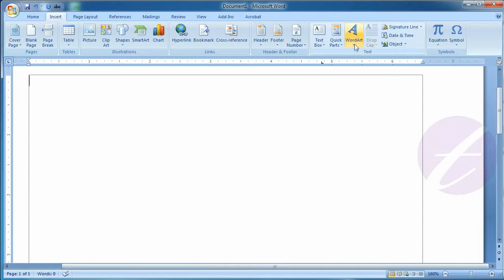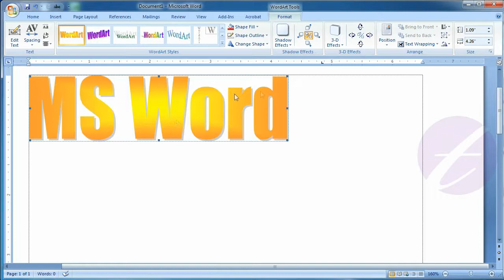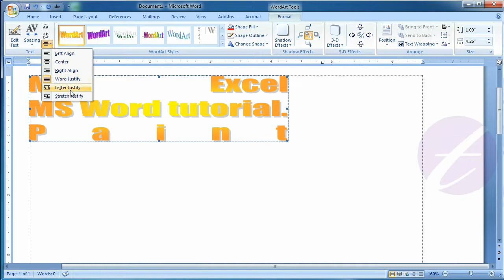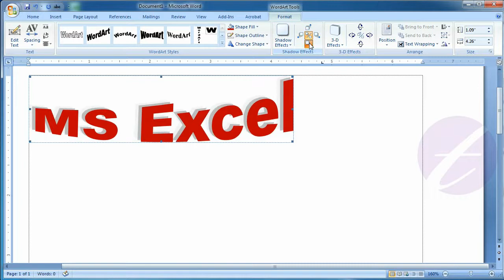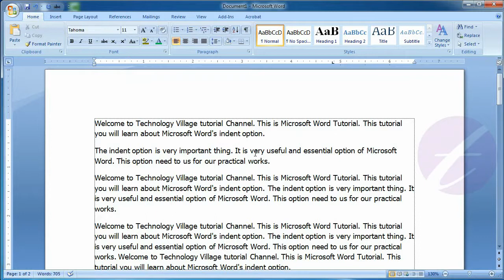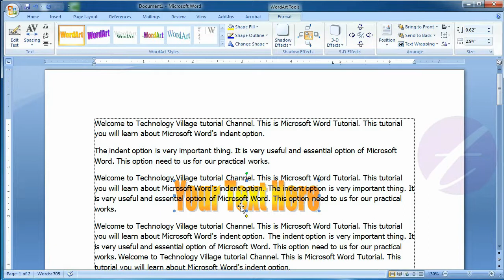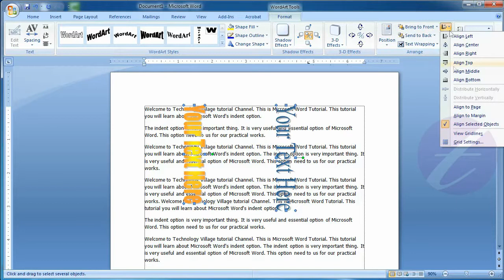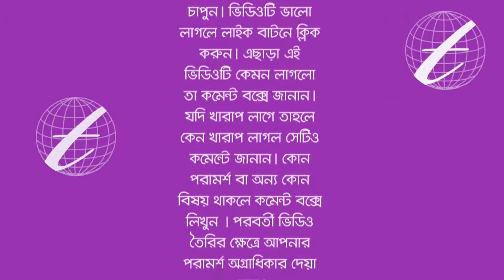Insert and edit WordArt in Microsoft Office Word : MS Word Bangla Tutorial - Lesson 41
Welcome to Technology Village Bangla tutorial channel. This lesson you will know how to insert WordArt in Microsoft Word (MS Word). By using WordArt option you can insert decorative text in your document. You can edit or format WordArt such as :

Edit text : Edit the text for Wordart. Change WordArt text by using this option.
Spacing : Change the spacing between the letters of the text.
Even Height : Make all letters exactly the same height, both uppercase and lowercase.
WordArt Vertical text : Draw the text vertically, with the letters stacked on top of each other.
Align Text : Specify how individual lines of a multiline WordArt should be aligned.
Apply Style : Apply visual style for the WordArt from word’s create style.
WordArt Fill : Fill the selected WordArt with a solid color, gradient, picture, or texture.
WordArt Border : Apply border and specify the color, width, and line style for the outline of the selected WordArt.
Change WordArt Shape : Choose the overall shape of the WordArt.
Shadow Effects : Apply a shadow to the WordArt.
Nudge Shadow : Move the shadow up, down, left or right.
3-D Effect : Add a 3-D effect to the WordArt.
Tilt : Tilt the WordArt 3-D effect to backward, forward, left or right.
WordArt Position : Position the selected object on the page. Text is automatically set to wrap around the object.
Text Wrapping : Change the way text wraps around the selected object. Such as : In line with text, square, tight, behind text, in front of text, top and bottom, through, edit wrap points etc.
Bring to front : Bring the selected WordArt in front of all other objects or WordArt so that no part of it is hidden behind another WordArt or object.
Send to Back : Send the selected WordArt behind all other objects or WordArt.
Align : Align the edges of multiple selected WordArt. You can also center them or distribute them evenly across the page.
Group : Group WordArt together so that they can be treated like a single WordArt.
Rotate or flip  : Rotate or flip the selected WordArt. Such as Rotate Right 90 degree, Rotate left 90 degree, Flip vertical, Flip horizontal etc.
Resize WordArt : Change the height or width of the WordArt.

এ পর্বে থাকছে :
কিভাবে এম এস ওয়ার্ডে ওয়ার্ডআর্ট ইনসার্ট করা যায়। অর্থাৎ আপনার টাইপকৃত টেক্সটকে বিভিন্ন স্টাইল বা বিভিন্ন ডিজাইনে পরিণত করবেন। ইনসার্টকৃত ওয়ার্ডআর্টে বিভিন্ন স্টাইল দিতে পারবেন। যেমন :
- ইনসার্টকৃত ওয়ার্ডআর্ট-এর টেক্সট এডিট করতে পারবেন। অর্থাৎ পূর্বের টেক্সট পরিবর্তন করে নতুন টেক্সট দিতে পারবেন।
- ওয়ার্ডআর্টের টেক্সটের মাঝে স্পেস দিতে পারবেন।
-ওয়ার্ডআর্ট এর সকল টেক্সট-এর হাইড একই মাপের দিতে পারবেন। সেটি যদিও আপার লেটার বা লোয়ার লেটার হয় তাতেও সমস্যা নেই।
- ওয়ার্ডআর্টকে ভার্টিক্যাল টেক্সট-এ রূপান্তর করার পদ্ধতি।
-ওয়ার্ডআর্ট –এর টেক্সটের এলাইন ঠিক করা। অর্থাৎ টেক্সটসমূহ বামে, ডানে বা সেন্টারে নেয়া অথবা জাস্টিফাই করা।
- এম এস ওয়ার্ডের তৈরিকৃত বিভিন্ন স্টাইলের মধ্যে কোন একটি স্টাইল আপনার ওয়ার্ডআর্ট-এ এপ্লাই করবেন যেভাবে।
- ওয়ার্ডআর্ট-এর মাঝে যেকোন ফিল কালার দেবেন যেভাবে।
- ওয়ার্ডআর্ট-এর চারিদিকে বর্ডার দেয়ার পদ্ধতি এবং বর্ডার মোটা অথবা চিকন, বর্ডারের বিভিন্ন স্টাইল ও বর্ডারে কালার দেবেন যেভাবে।
- ইনসার্টকৃত ওয়ার্ডআর্টটি পরিবর্তন করে ঐ ওয়ার্ডআর্ট এর স্থলে অন্য স্টাইলের ওয়ার্ডআর্ট আনার পদ্ধতি।
- ওয়ার্ডআর্ট-এ বিভিন্ন স্টাইলের শ্যাডো দেয়ার পদ্ধতি ও শ্যাডোটি কম বা বেশি করবেন যেভাবে।
- ওয়ার্ডআর্ট-এ 3D ইফেক্ট দেয়ার পদ্ধতি।
- ইনসার্টকৃত 3D ইফেক্ট বিভিন্ন এঙ্গেলে কম বা বেশি করবেন যেভাবে।
- ডকুমেন্টের কোন জায়গায় ওয়ার্ডআর্টটি অবস্থান করবে সেটি নির্দিষ্ট করবেন যেভাবে।
- ইনসার্টকৃত ওয়ার্ডআর্টটি টেক্সট-এর মধ্যে কিভাবে অবস্থান করাবেন। যেমন : টেক্সট-এর মাঝখানে নেয়া, টেক্সট-এর উপরে বা নিচে নেয়া, ওয়ার্ডআর্ট-এর উপরে ও নিচে টেক্সট নেয়া ইত্যাদি।
- অনেকগুলো ওয়ার্ডআর্ট-এর মধ্যে নির্দিষ্ট কোন ওয়ার্ডআর্ট সবার উপরে আনার পদ্ধতি।
- অনেকগুলো ওয়ার্ডআর্ট-এর মধ্যে কোন একটি ওয়ার্ডআর্টকে সকল ওয়ার্ডআর্ট বা নির্দিষ্ট কোন ওয়ার্ডআর্ট-এর নিচে নেয়ার পদ্ধতি।
- কয়েকটি ওয়ার্ডআর্ট-এর মধ্যে এলাইনমেন্ট ঠিক করার পদ্ধতি। যেমন সিলেক্টকৃত ওয়ার্ডআর্ট-এর উপরের এলাইনমেন্ট সমান করা, নিচে সমান করা, কয়েকটি ওয়ার্ডআর্ট-এর মাঝে যে ফাঁকা অবস্থান রয়েছে সে গ্যাপগুলো সমান করা ইত্যাদি।
- কয়েকটি ওয়ার্ডআর্ট-কে একটি গ্রুপে রূপান্তর করা। যার ফলে কোন একটি ওয়ার্ডআর্ট গ্রুপ থেকে সরে যাবে না।
- ওয়ার্ডআর্টকে ঘোরানোর পদ্ধতি। অর্থাৎ ৯০ ডিগ্রি এঙ্গেলে ডানে বা বামে ঘোরানো। ওয়ার্ডআর্টকে উলম্বভাবে (vertical) বা অনুভূমিক ভাবে (horizontal) ঘোরাবেন যেভাবে। এবং পুরো ওয়ার্ডআর্টকে উল্টোভাবে ঘোরাবেন যেভাবে।
- ওয়ার্ডআর্ট-এর সাইজ পরিবর্তন করার পদ্ধতি। অর্থাৎ উপর নিচে (Height) ও পাশাপাশি (Width) সাইজ পরিবর্তন করবেন যেভাবে।